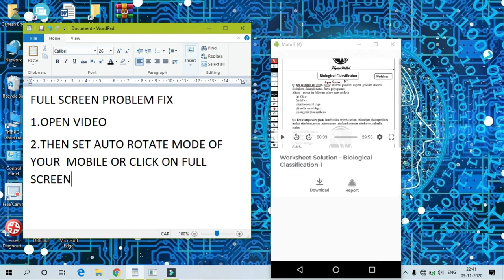PHYSICS WALLAH APP NOT OPENING PROBLEM FIX AND FULL SCREEN PROBLEM FIX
PHYSICSWALLAH APP NOT OPENING PROBLEM FIX
FULLSCREEN PROBLEM FIX
This is not the official channel of physicswallah sir ,i am astudent like you.
CREDITS:
The following clip has been taken from Yakeen Batch.
Best Course Ever for Dropper NEET Aspirants.
For More Information Refer to Physics Wallah App.
Note: This is a Fan Made Channel.This is not the official channel.
Video Credits: Yakeen Batch Physics Wallah
Official Channel LiNK Physics Wallah: